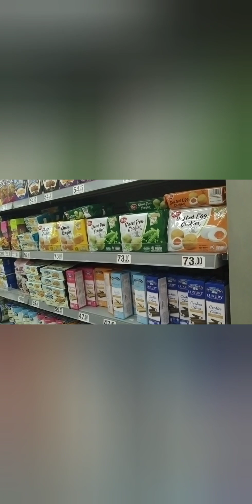Shopping at Cash & Carry